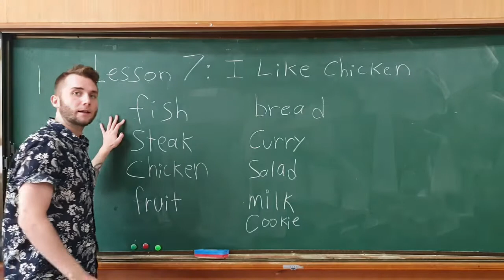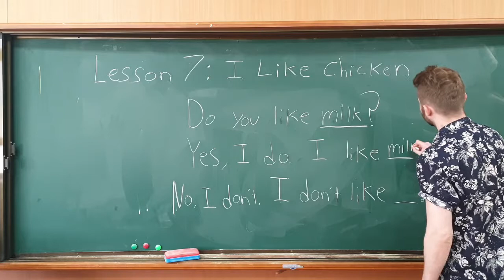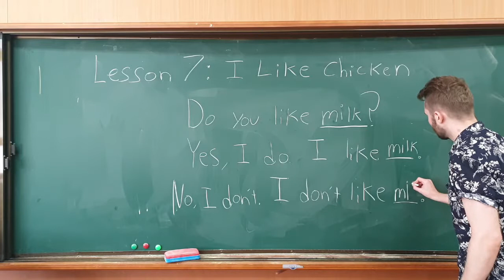Grade 3 Lesson 7 Preview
This is an introduction to Lesson 7 from Cheonjae 3, Ham, 2015.